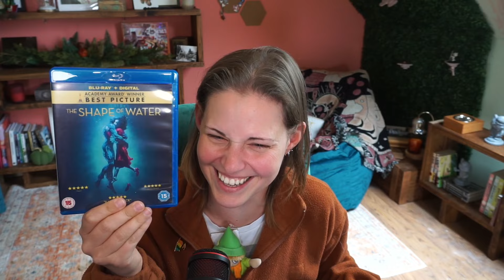SUNDAY AFTERNOON DOOGER + Late birthday TY! - 25 August 2024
Originally Broadcast:  25 August 2024

Watch me LIVE on Twitch!